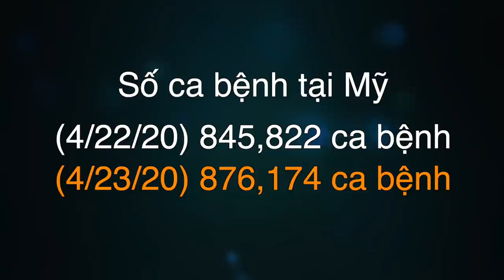🇺🇸#35 Mỹ Mở cửa các công viên Quốc Gia | Con gái Hồng Loan phụ Mẹ việc nhà